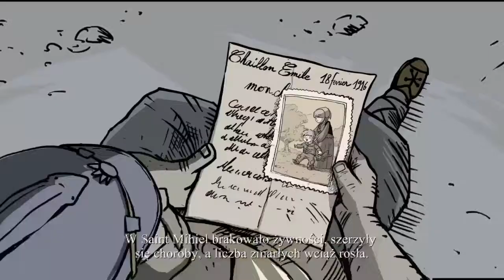Valiant Hearts: The Great War 2.6. Verdun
Wersja PS4